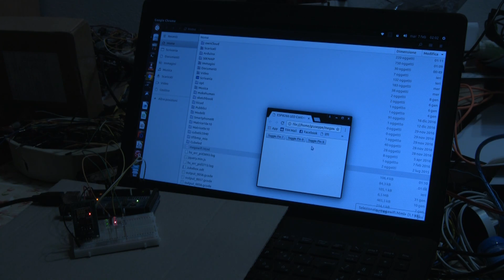ArduinoMegaWifiESP8266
L'Arduino Mega con un modulo ESP8266 collegato ai pin RX1 e TX1 crea una rete wifi AI-THINKER... Dal pc collegato in wifi con il Mega,  attraverso una pagina web creata ad hoc, vengono inviati i comandi per l'accensione e lo spegnimento di 3 led collegati ai pin 7,8 e 9 dell'Arduino.